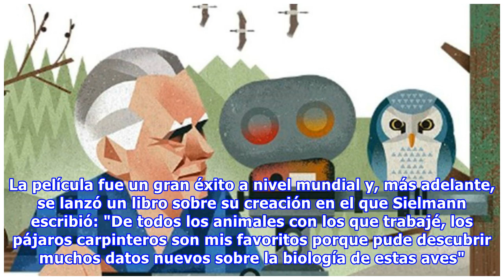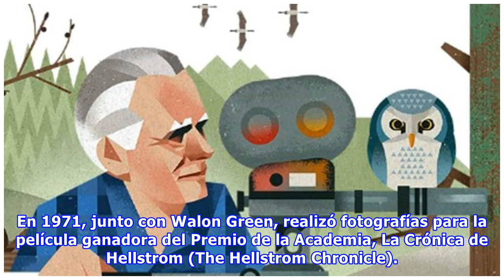Heinz Sielmann: se cumplen 101 años del nacimiento del señor Pájaro Carpintero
Google dedicó un doodle al reconocido biólogo y director de documentales Hoy se cumplen 101 años del nacimiento del alemán Heinz Sielmann: un reconocido biólogo y director de documentales que fue apodado señor Pájaro Carpintero (Mr. Woodpecker) tras el lanzamiento de una de sus películas de vida silvestre más queridas. Allí mostró la misteriosa vida de estas aves con un grado de profundidad que no se había visto antes. Para eso, colocó cámaras dentro de sus nidos y capturó momentos íntimos entre...